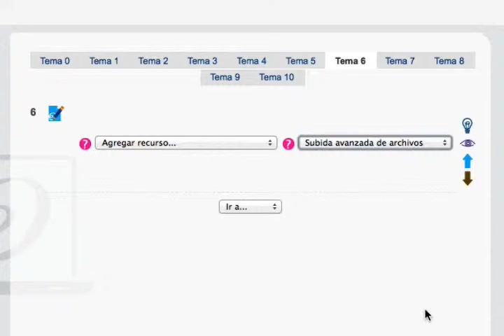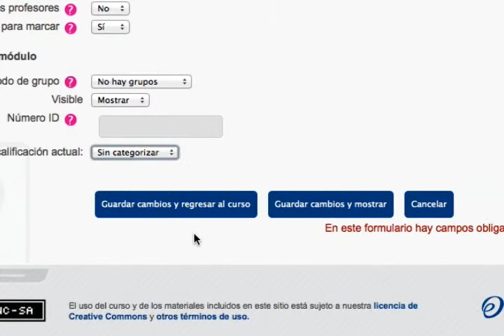Screencast - Agregar tareas 'subida avanzada de archivos' en Moodle (PCM)